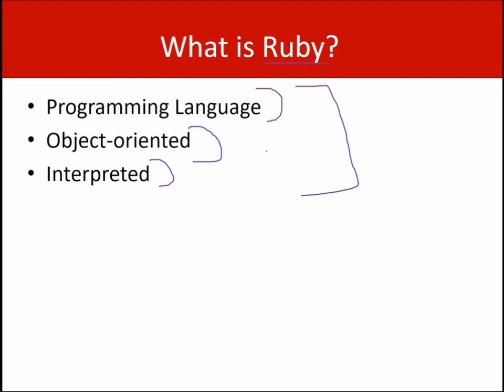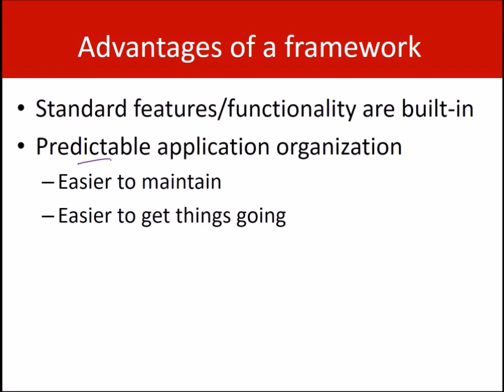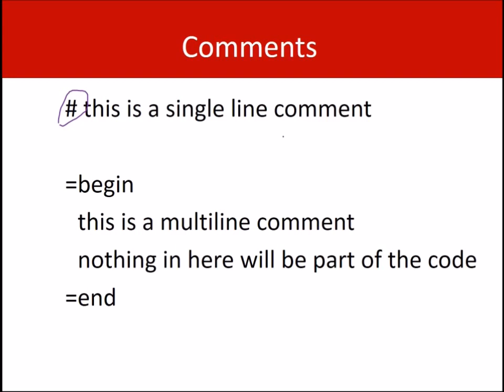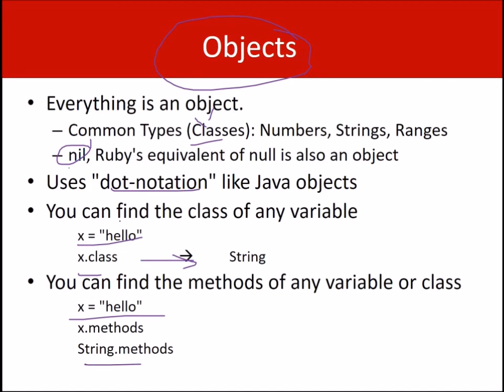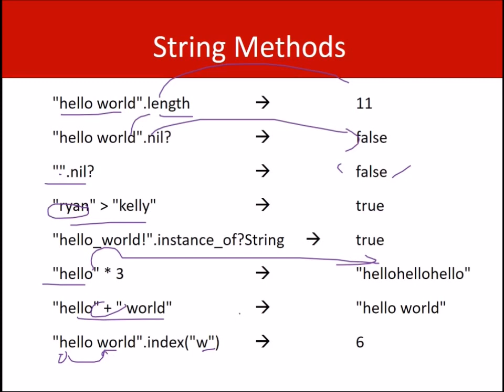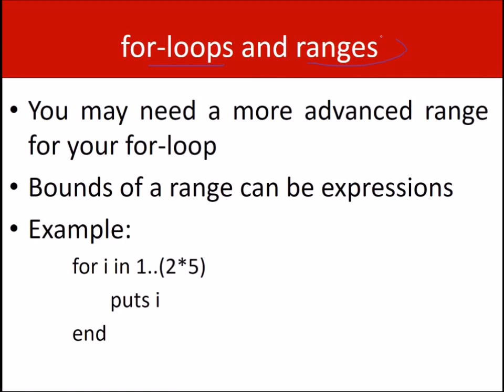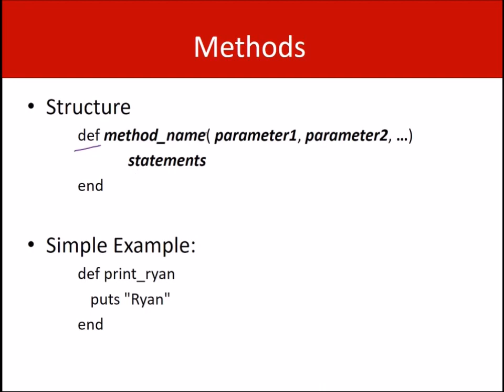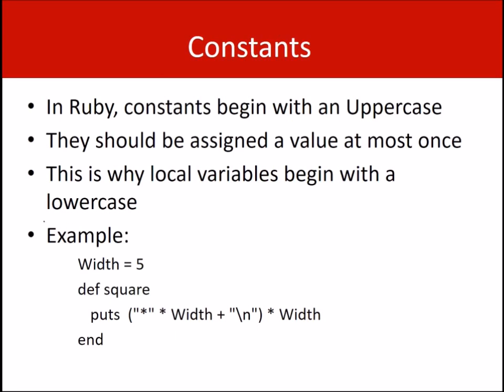Introduction to Ruby | What is Ruby on Rails | Ruby on Rails Programming Basics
PHP: The Complete Reference
PHP and MySQL Web Development
PHP and MySQL for Dynamic Web Sites
PHP for the Web
Learning PHP Design Patterns
Beginning PHP6, Apache, MySQL Web Development
Learning PHP 7
HTML & CSS: The Complete Reference
Web Design with HTML, CSS, JavaScript and jQuery
HTML and CSS: Design and Build Websites
Learning PHP, MySQL & JavaScript with jQuery, CSS & HTML5
HTML5 : Up And Running- Dive into the Future of Web Development